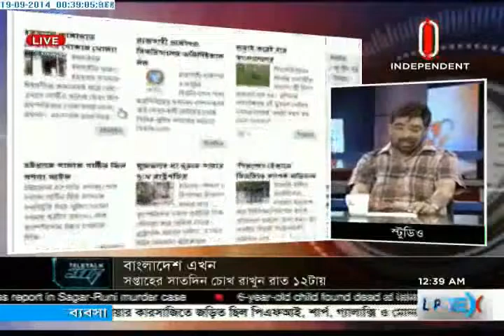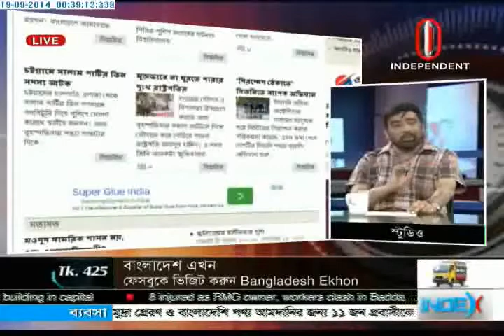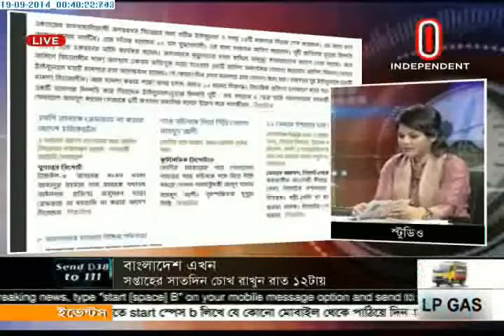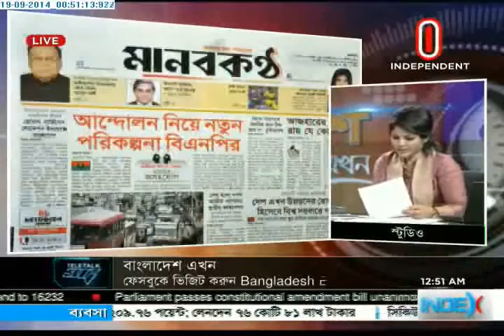Omar's Program. Bangladesh Ekhon, 19 September 2014